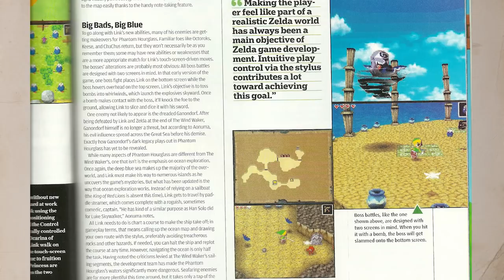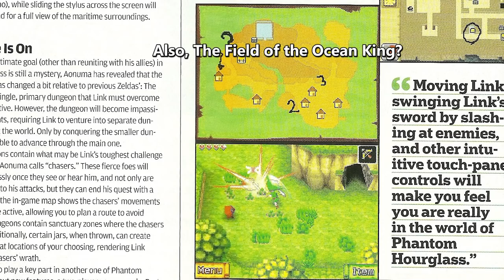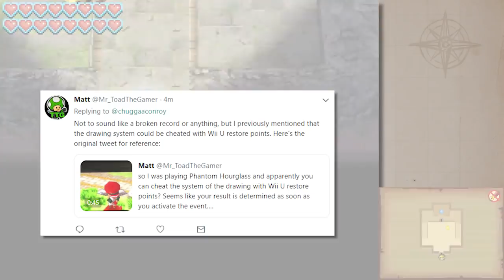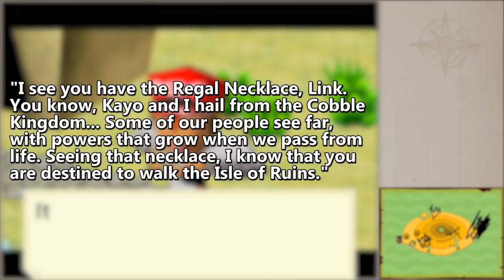The Legend of Zelda: Phantom Hourglass – Bonus Video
We finish everything we haven't finished!